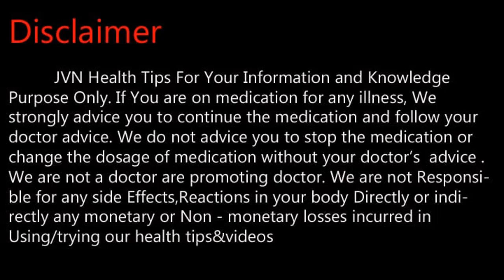கண் எரிச்சல் உடனே குணமாக .Tamil Health and Beauty Tips | JVN Health Tips